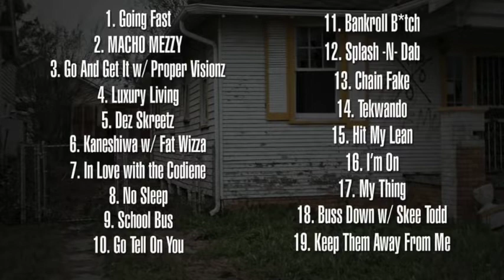Mezzy Mack-My Thing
produced by bizzlebeats
This is a hot song Mezzy Mack from his mixtape hosted by O.G. Bigga Rankin entitled Macho Mezzy.